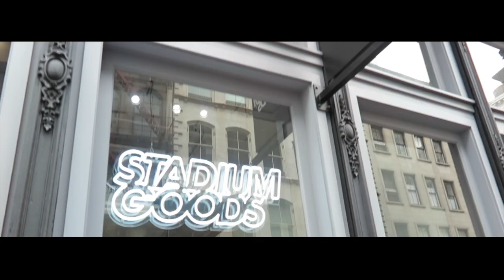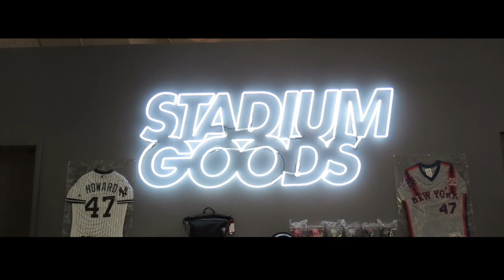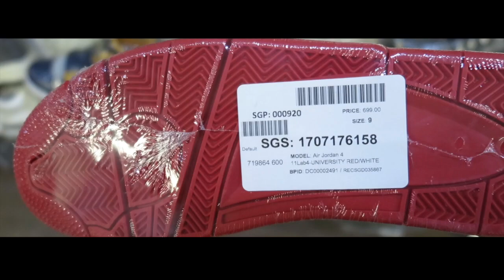SNEAKERS PALING MAHAL ADA DISINI - RATUSAN JUTA !!! ( SEHARGA RUMAH ) STADIUM GOODS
WUZZZZZAPPP GUYS
JALAN JALAN KALO GAK NGEREKAM TENTANG SNEAKERS KAYANYA GAK AFDOL ...
DI TONTON YAH SAMPE ABIS ... BANYAK SNEAKER YANG LANGKA DI STADIUM GOODS WALAU HARGANYA SELANGIT ...

THNKZ...